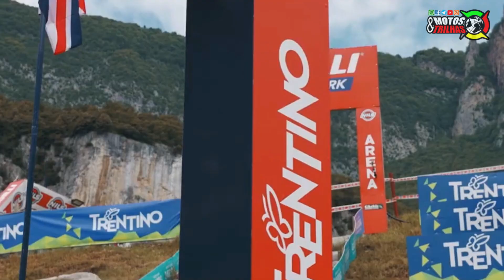PNEUS BORILLI E BOTAS SIDI, UMA ÓTIMA COMBINAÇÃO - EP53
Fala galera do off-road, neste vídeo uma recomendação para melhorar a sua segurança e performance nas trilhas, pneus Borilli que estão dominando a região sul com sua qualidade e "grip" acima da média e as botas italianas Sidi, um produto diferenciado e de ótima qualidade, aliada ao conforto, durabilidade e proteção.